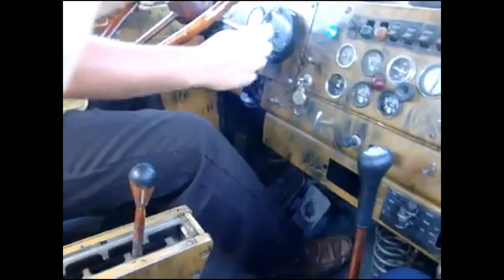CARGA PESADA. Diario de bordo de um caminhoneiro